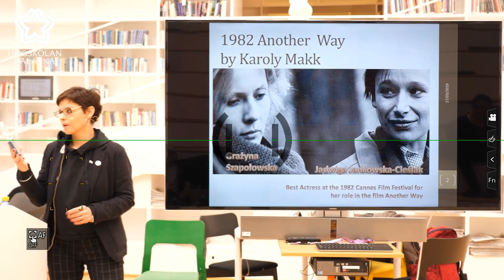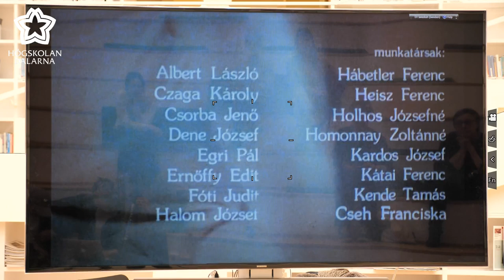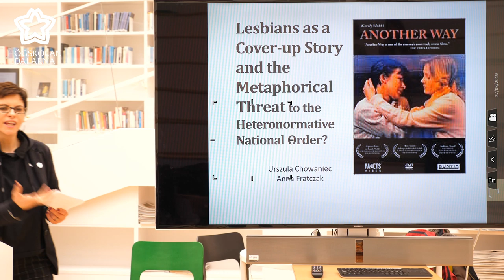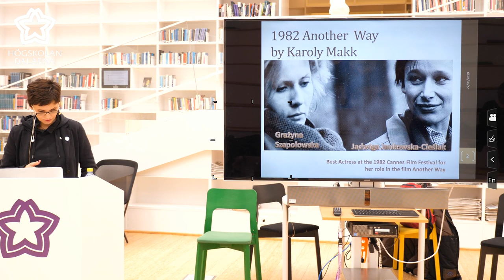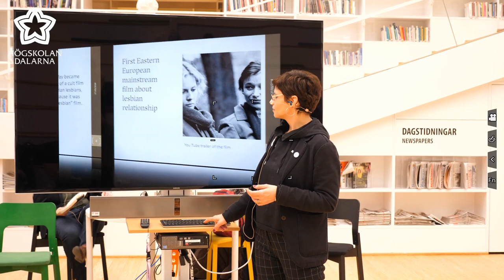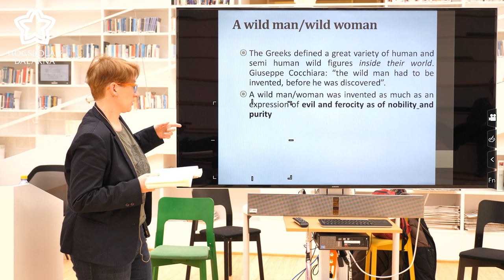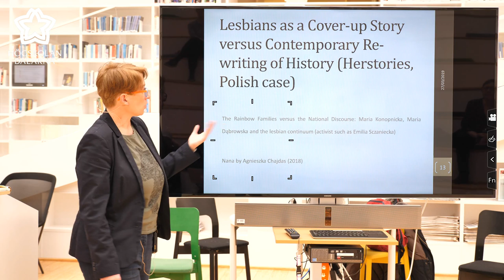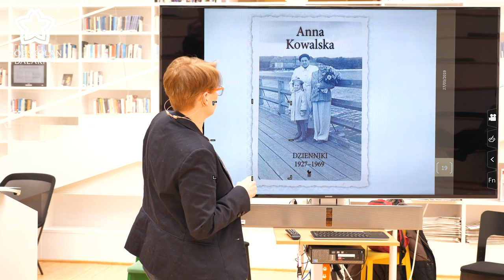Öppen föreläsning: Lesbians as a Metaphorical Threat to the Hetero-normative National Order?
Välkommen till en öppen föreläsning om polska medier och deras – enligt dagens föreläsare – allt större anpassning till ett antiliberalt och homofientligt samhällsklimat. Urszula Chowaniec och Anna Fratczak är båda medieforskare med inriktning mot genus.

History of Sexualities, Politics and Cinema under Communism in Eastern Europe (about the First Mainstream lesbian Film in Eastern Europe)

Presentation of researchers:

Dr. Urszula Chowaniec
Professor (dr hab.) at the Andrzej Frycz-Modrzewski Cracow Academy in Poland and the Research Fellow at University College London. She is the author of the monographs Melancholic Migrating Bodies in Contemporary Women’s Writing (2015) and In Search for a Woman: Early Novels of Irena Krzywicka, Kraków 2007.

Dr. Anna Fratczak
Senior lecturer at the Andrzej Frycz Modrzewski Krakow University College. President of the Polish Women Scientists Network Programme Board, editor of “Aequalitas”. She is the author of Gender Mainstreaming in Polish Media Discourse as Exemplified in the Debate Concerning the Convention on Preventing and Combating Violence against Women and Domestic Violence (2014), Polish feminist and LGBT press: twenty years of emancipation (2013). )